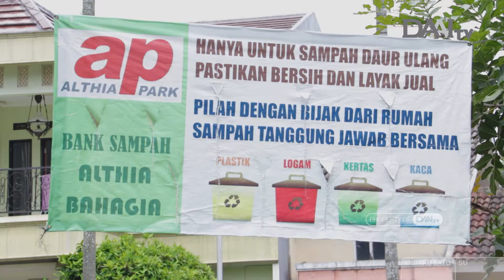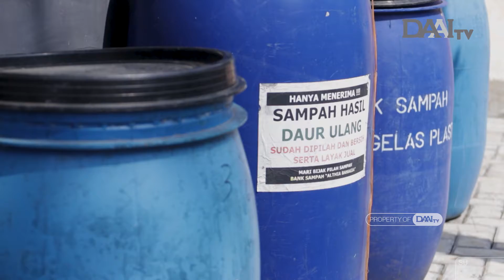Olah Lahan Fasilitas Umum | Bumiku Satu (Part 1)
Berangkat dari pengolahan sampah, warga Althia Park, Bintaro mulai berkebun di halaman rumah dan mengolah lahan fasum (fasilitas umum).

Mayoritas warga Althia Park memiliki kesadaran lingkungan yang tinggi. Mereka memilah sampah, mengolah sampah, dan menghasilkan panganan sehat dari kebun sendiri.

Saksikan Bumiku Satu
Setiap Jumat